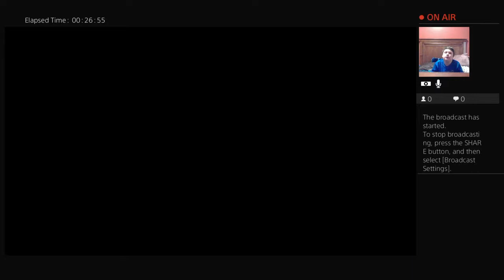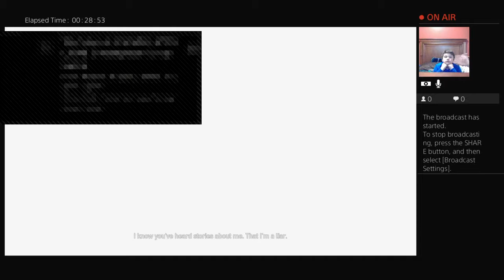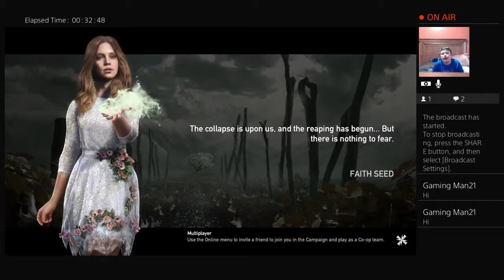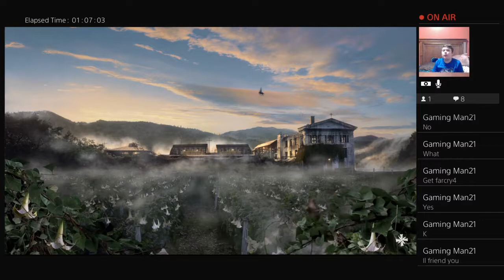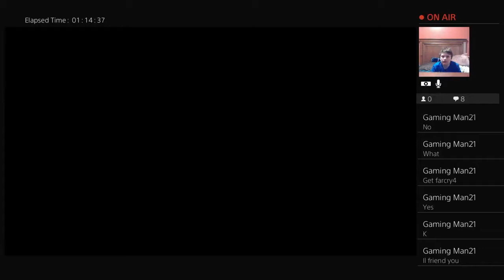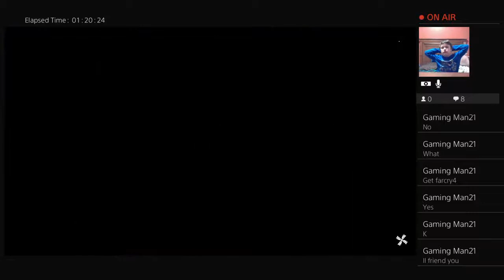Far cry 5 gameplay and missions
My name is Lorenzo
And this is my YouTube channel